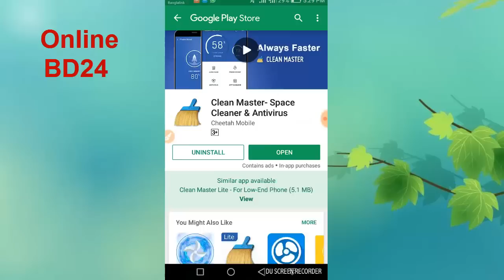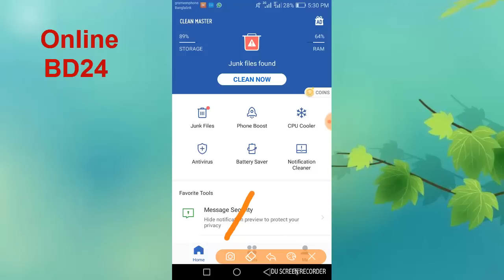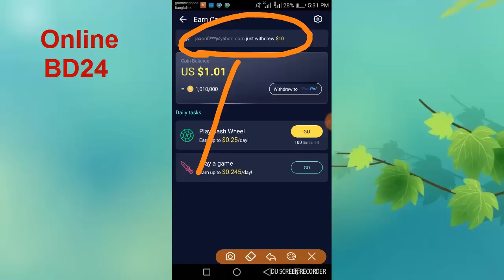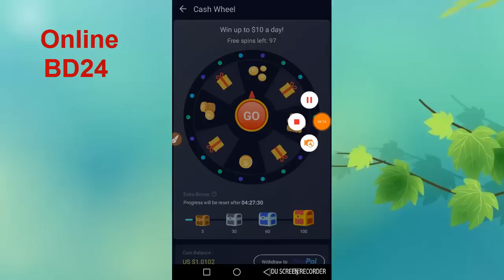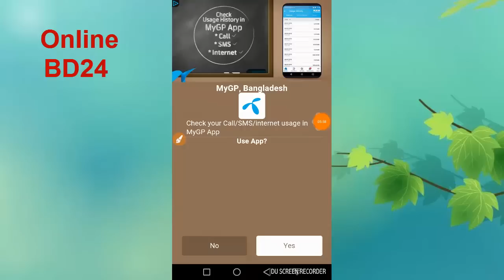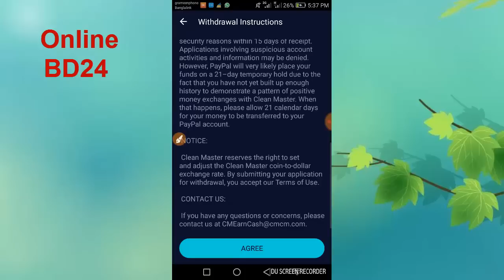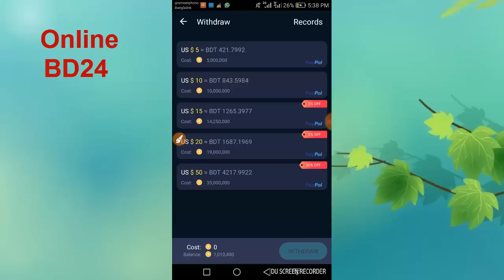স্টুডেন্টদের জন্য ইনকামের সেরা অ্যাপ থেকে প্রতিদিন ৫০০টাকা আয় করুন